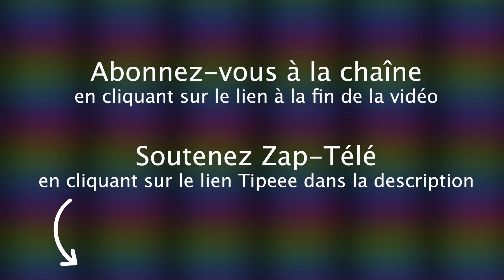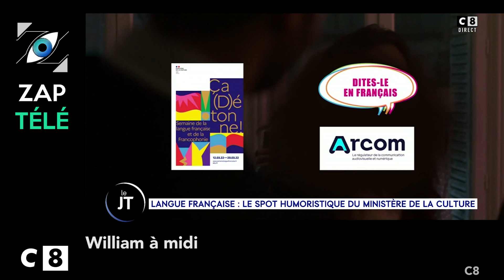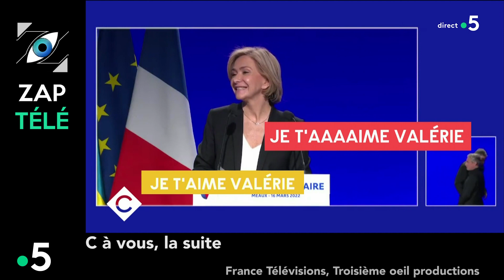[Zap Télé] Débat animé entre Yannick Jadot et Eric Zemmour ! (18/03/22)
Un petit coup de pouce pour que la chaîne subsiste :
TIPEEE

2 ans déjà, Joe Biden à l'ouest, La semaine de la langue française, Vif échange entre Yannick Jadot et Eric Zemmour, C. Hanouna charge Patrick Cohen, Il va au travail à cheval, Léa Salamé rabroue E. Zemmour, Déclaration d'amour à V. Pécresse, Le sacre de Miss Monde, Rencontre avec un paresseux...

Voici le Zap Télé du 18 mars 2022 !